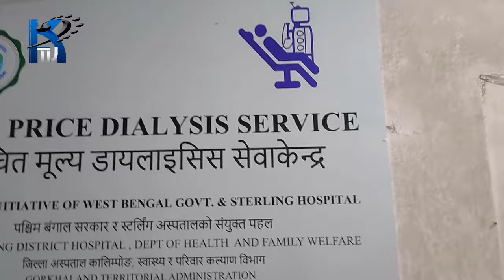कालेबुङ जिल्ला अस्पतालमा डायलेसिस केन्द्र शुरु भएपछि मानिसहरूमा राहत।।